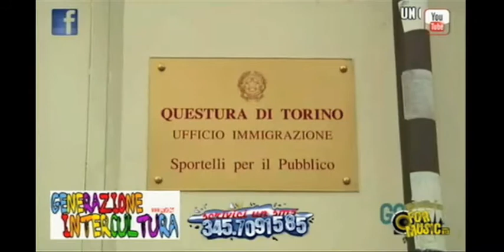Generazione intercultura - puntata 2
Generazione Intercultura For Music TV
Durante la seconda puntata abbiamo parlato di Seconde Generazioni.
Con noi in studio Anissa, Khadija e i The Purity Gruppo Essafaa Torino.
Facebook Generazione Intercultura For Music TV